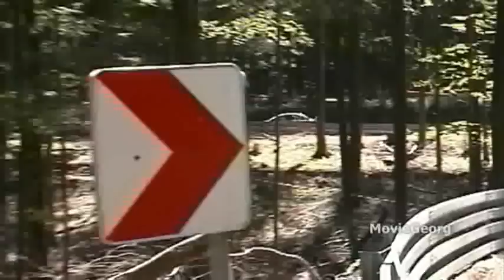Ibergrennen 2010 - Lars Bröker, Mitsubishi Lancer EVO X, Gr. F / hillclimb, group F over 2000 cc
*neue Projekte unterstützen wir gerne !* - es sickten sporadische Nachrichten durch, dass der sympatische und sehr guter Slalom (nun auch Berg-) Fahrer Lars für 2010 eine "neue Waffe" vorbereitet ... - neben seinem Kadett CQP und Honda Civic Type-R gesellt sich neulich ein Lancer EVO X - alle Autos sind nach wie vor der Gr. F treu geblieben ... mir ist nicht bekannt, ob man für den EVO X einen LKW Führerschein / eine LKW Lizenz braucht :o))) - es ist sicherlich eine grosse Umstellung für den "LarsBrökerRacing" Treter, aber - wie ich Ihn kenne : das Auto wird kontinuierlich weiterentwickelt und irgendwann ist auch der "EVO X-Winterspeck" weg ... :)